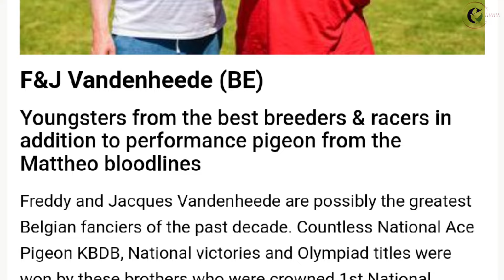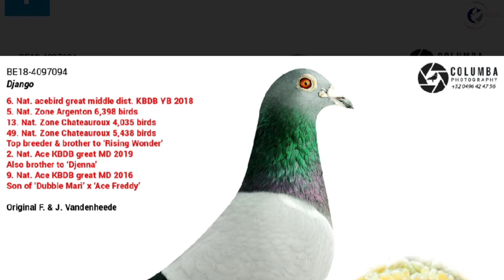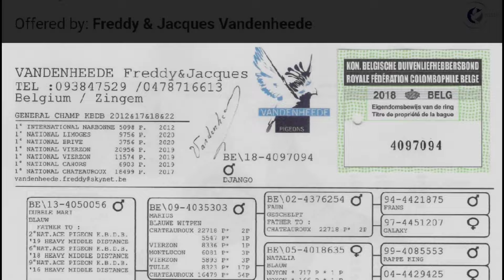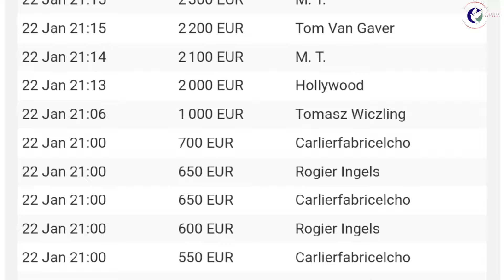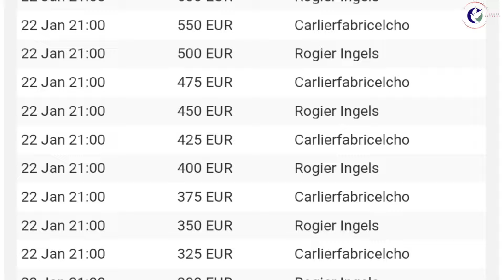Youngester From The Best Racing Pigeon Breeder With Great Performance Pigeons For Sale In Pipa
F&J Vandenheede (BE)
Youngsters from the best breeders & racers in addition to performance pigeon from the Mattheo bloodlines
Freddy and Jacques Vandenheede are possibly the greatest Belgian fanciers of the past decade. Countless National Ace Pigeon KBDB, National victories and Olympiad titles were won by these brothers who were crowned 1st National Champion of Belgium KBDB several times. Many of their best racers are now super breeders, where Mattheo - son of the legendary De Limoges - grew out to become their Nr.1 stock breeder. Generations of winners and National KBDB Ace Pigeons descend form this icon, amongst them is 1st Nat. Ace Pigeon KBDB Annelise who now breeds like true champion too. In auction are youngsters from the best breeders and racers, especially from this sublime Mattheo bloodline. The cherry on top of the cake is a unique performance pigeon which will also be on offer during this fantastic auction!